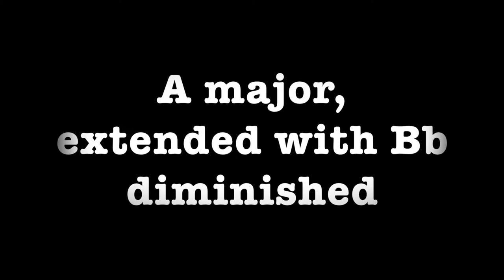A Town Blues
Dave Biller's first guitar solo on Wayne Hancock's "A-Town Blues," from the album of the same name (2001). This is a corker of a chorus that, among other things, shows Dave's roots in Django Reinhardt. He plays great guitar all over this record.